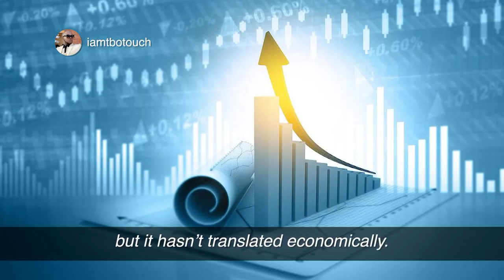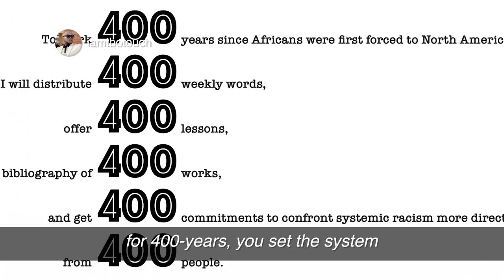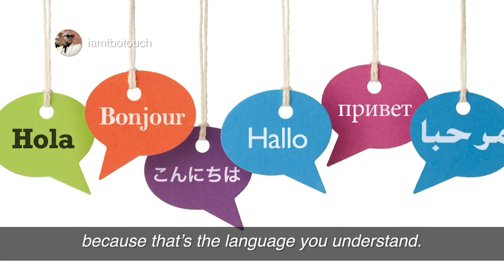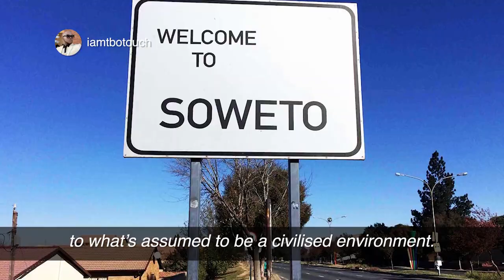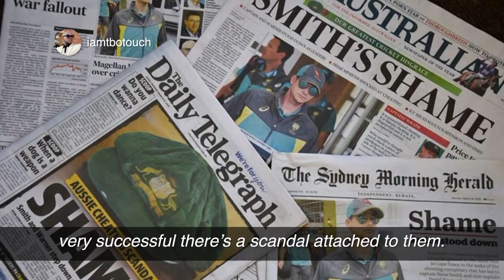Why Black People are Loud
As Black people we have been told that we like "flexing" or that we are "too loud". It's been over two decades in a Democratic government, but we are still economically paralyzed. From a conversation I recently had with a friend, it inspired this thought-provoking talk because we are fighting a fight that won't end right now.